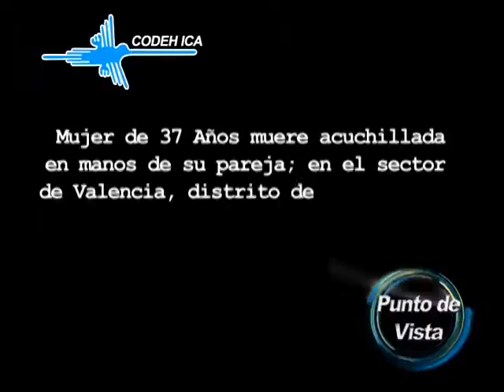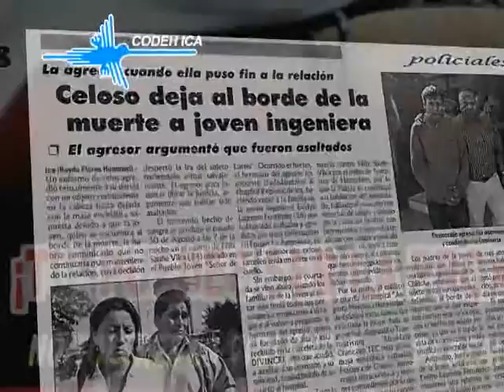Informe de Feminicidio y casos de trabajadoras intoxicadas - PUNTO DE VISTA